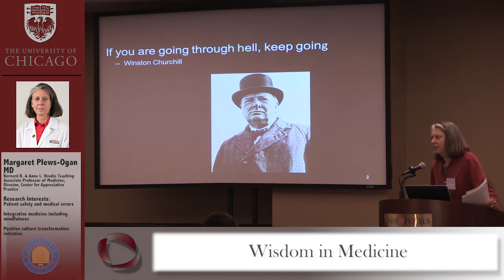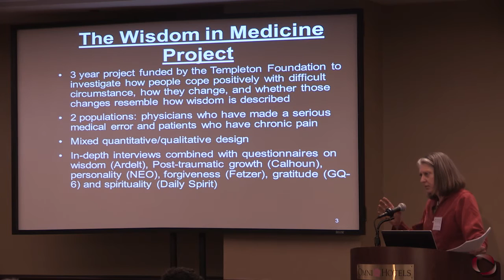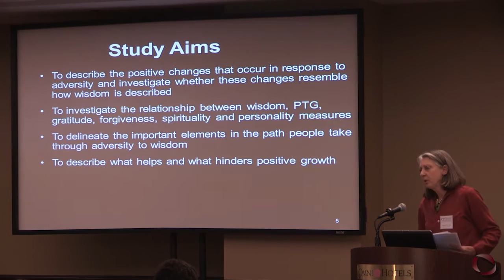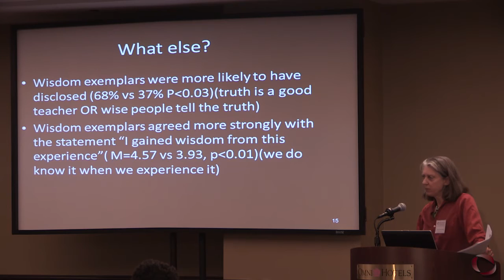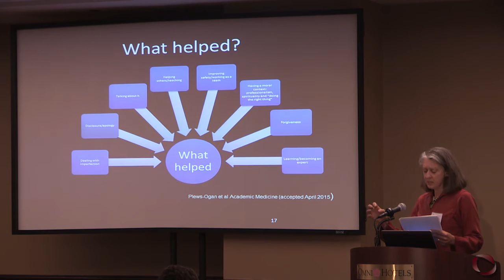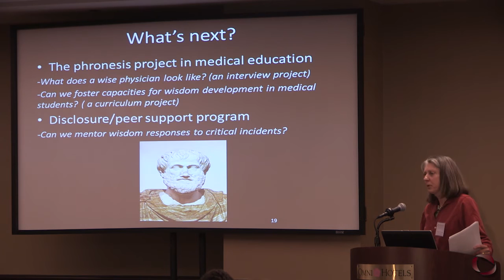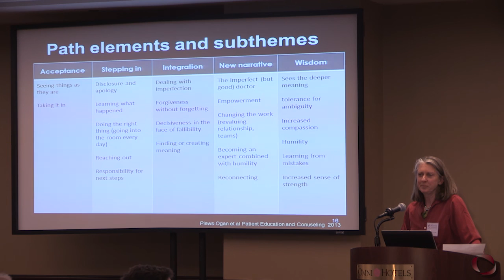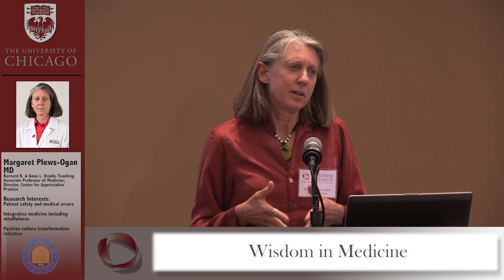Wisdom Research Forum: "Wisdom in Medicine" by Margaret Plews-Ogan, MD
"Wisdom in Medicine: The Path through Adversity" Presentation by Bernard B. and Anne L. Brody Teaching Associate Professor of Medicine and Director of the Center for Appreciative Practice, Margaret Plews-Ogan, MD from the University of Virginia at the University of Chicago Wisdom Research Forum on May 8, 2015

Facilitated by Howard C. Nusbaum, PhD